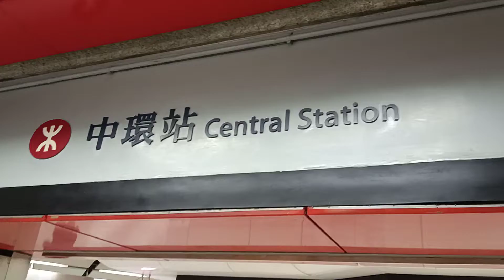MTR PASSED BY...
MTR STATION...